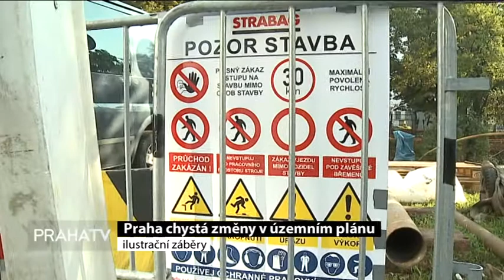Praha chystá změny v územním plánu